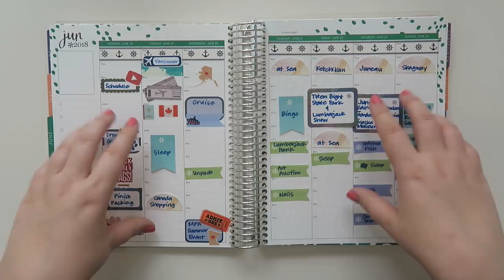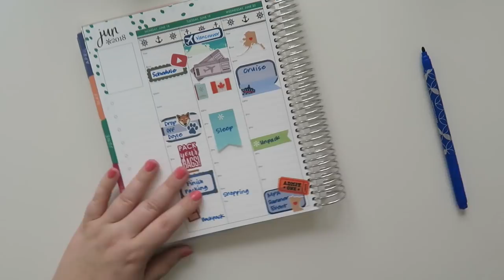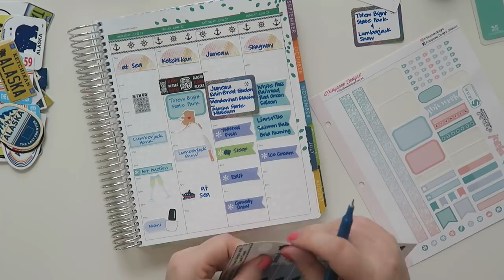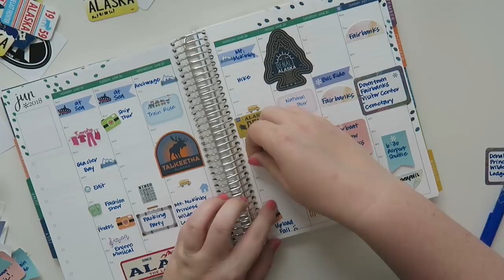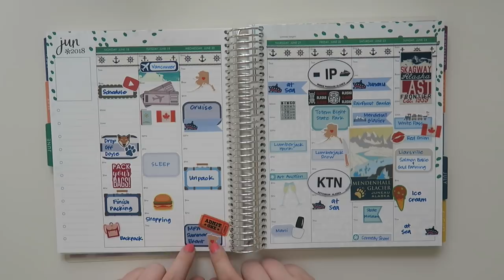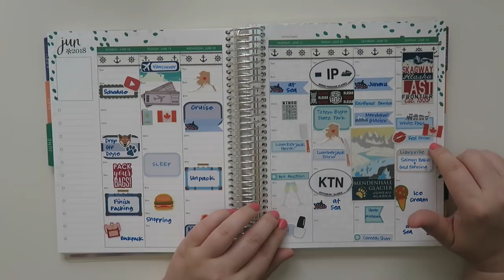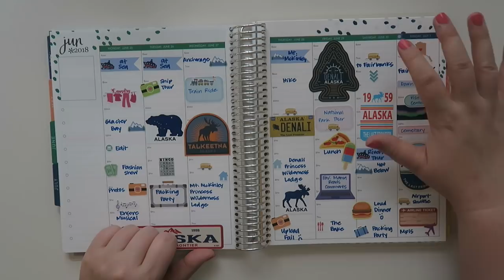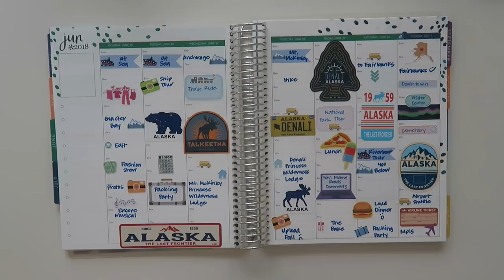Plan With Me | Alaska Back Planning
Long time, no Plan With Me...  Sorry for the long hiatus, but I wanted to start off by back-plating my Alaskan Vacation and share a little bit more with y'all.

Starts on Day 19

1st time Erin Condren customers, use this link to get $10 off your 1st purchase.

XOXO Prints

Paper & Clips

Ladybugz Designz (can not find their shop)

Plan About It (can not find their shop)

Adriana Piper

Planner Kate

12527 Central Avenue NE #322